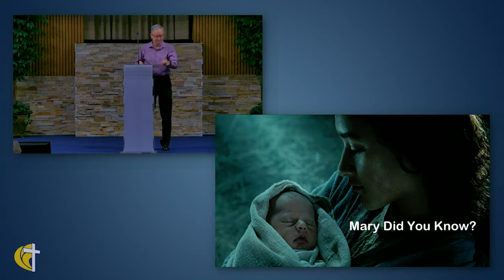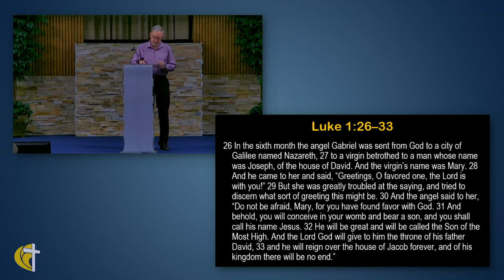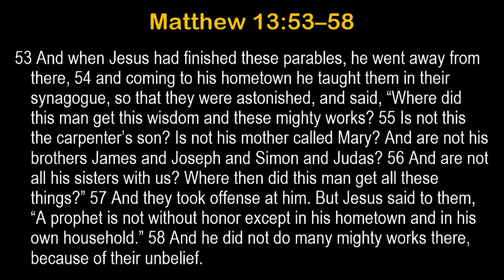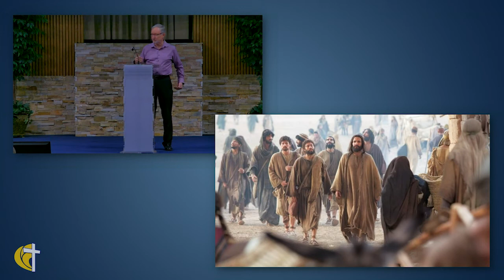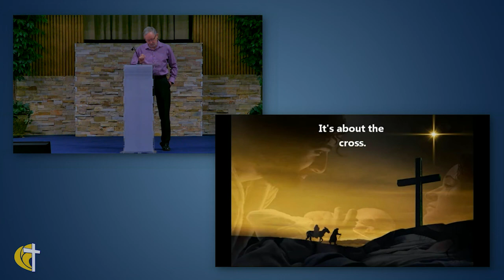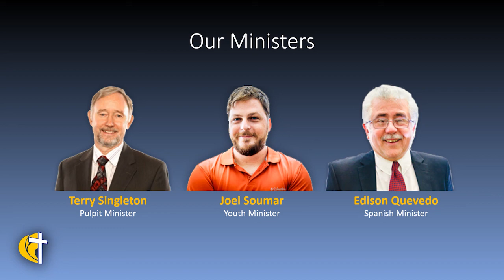Mary Did You Know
How overwhelming it must have been for Mary to think about having child. It was certainly not the perfect time but there it was. God had chosen and the angel had spoken. What else could she do?